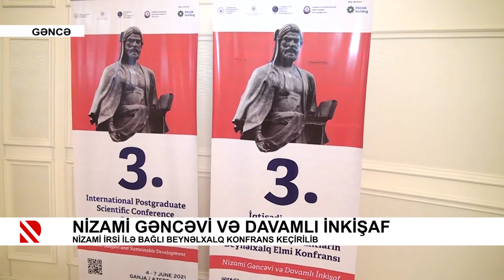Nizami Gəncəvi və davamlı inkişaf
Nizami irsi ilə bağlı beynəlxalq konfrans keçirilib